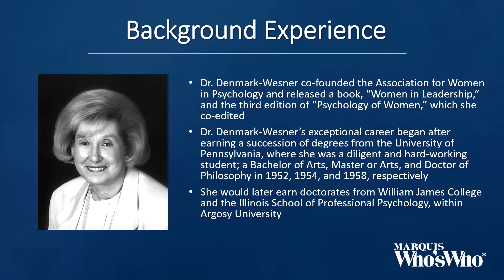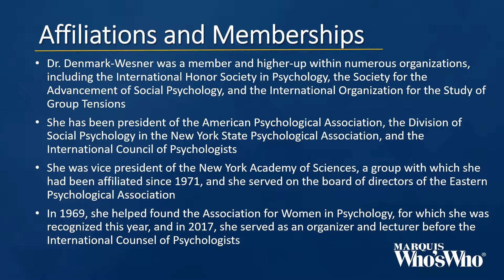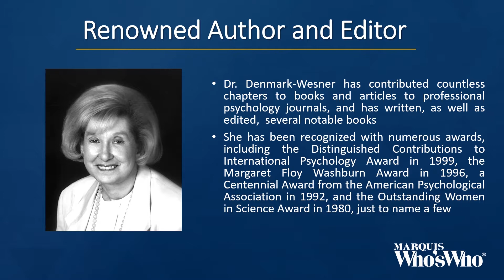Florence Denmark Wesner Found Success as a Psychologist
Dr. Denmark-Wesner has written and edited several books, in addition to her work as a psychologist.